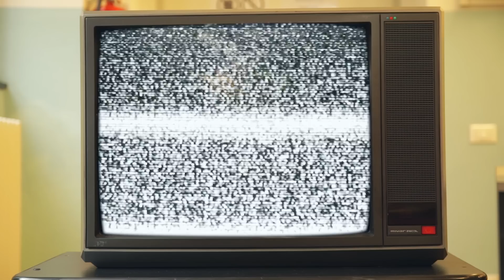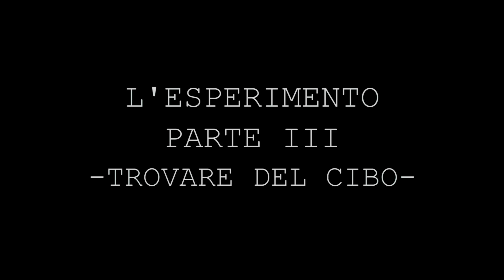MATT & BISE NELLA GIUNGLA: ESPERIMENTO SOCIALE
50.000 LIKE per il coraggio e per un NUOVO VIDEO 👍
Video in collaborazione con Disney.